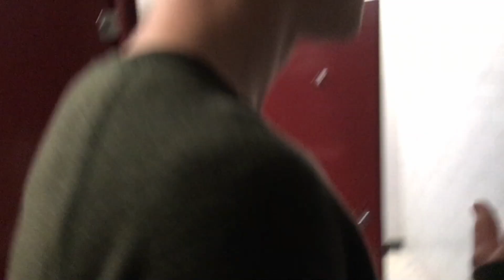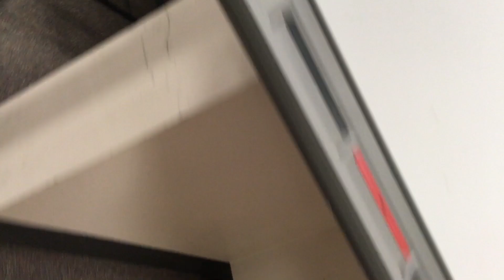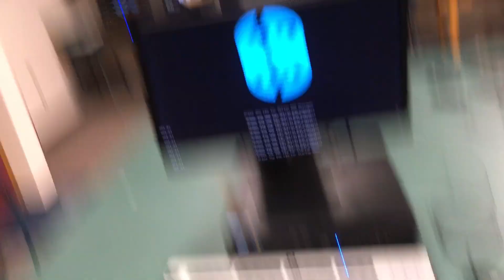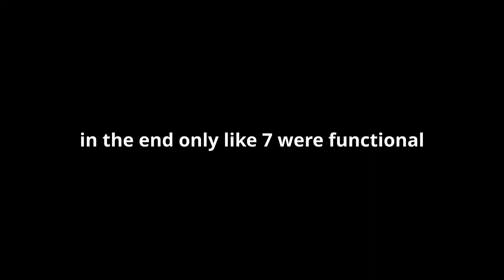The Optimal places to discharge at School.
4/16/21 Update: We removed the censors on some shit because we dont give a FUCK anymore. The Geagle is far in the past.

We made this video for the purpose of educating our peers. Please next time you consider to piss or shit keep these rankings in mind. Your welcome.

OFFICIAL OBJECTIVE TIER LIST:

S   NONE
A   Location 7 (Middle School)
B   Locations 8 and 6
C   Locations 1 and 2
D   Locations 3, 4 and 5
F   Locations 9 (The Gym locker room bathroom)

N/A Location 10 (SACO'S DOMAIN)